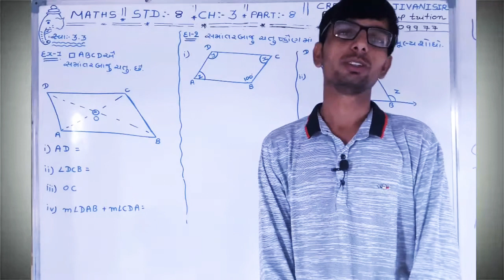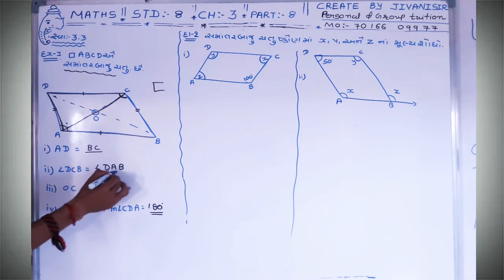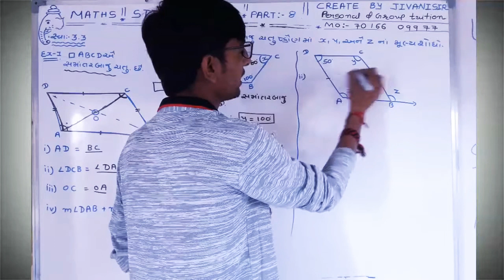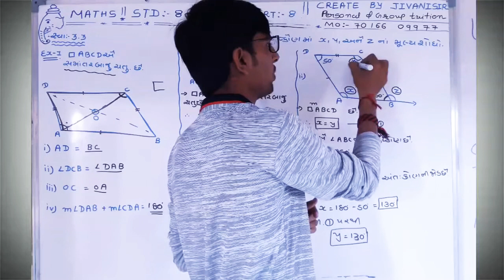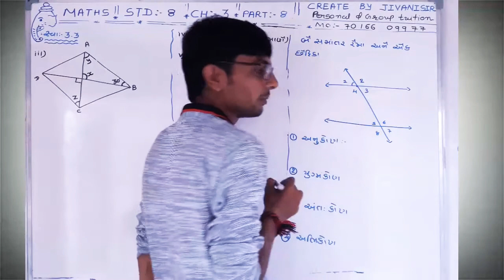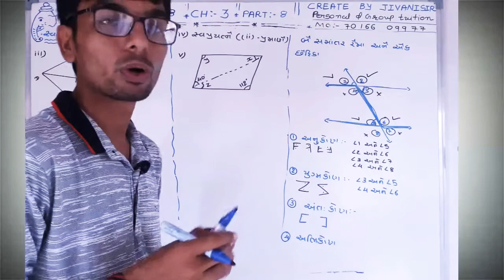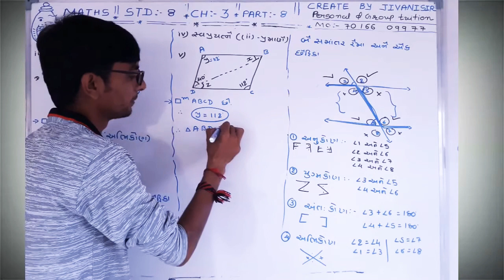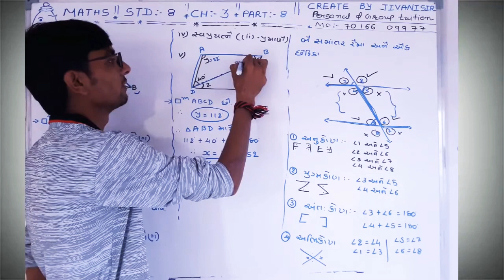STD 8 | MATHS | CH 3 | PART 8 | સ્વા: - 3.3 Ex: - 1 & 2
PERSONAL & GROUP TUITION
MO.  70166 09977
CREAT BY JIVANISIR